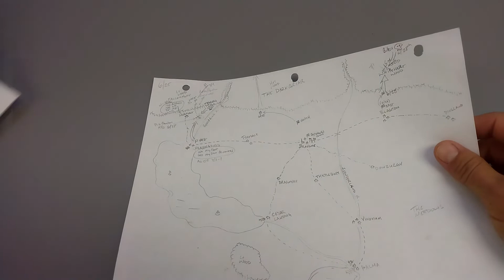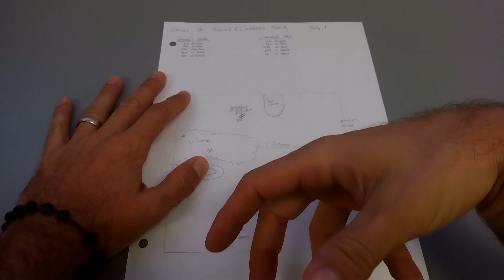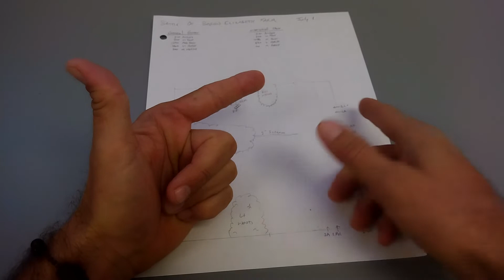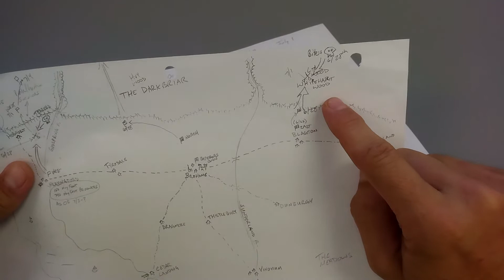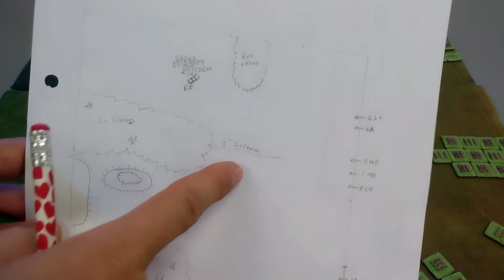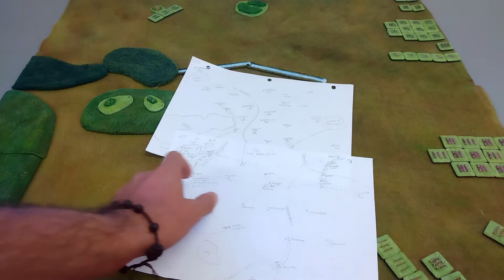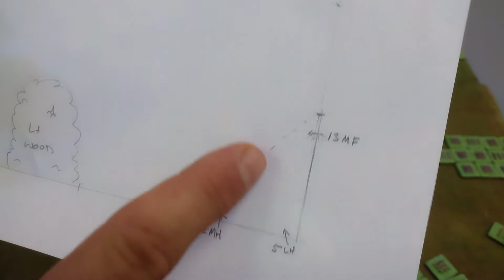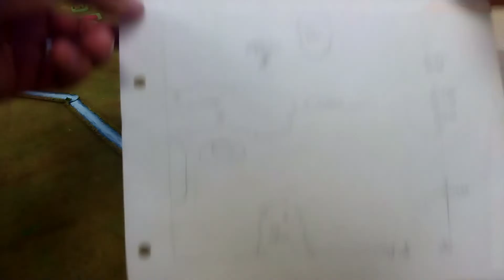Chainmail on Campaign 5: The Battle of Baron Elizabeth Farm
War rages across the frontier.  Today we look at the opening fight in the east, between the forces of General Guest and Warlord Skarr.  It's an even fight, but the orcs have reinforcements sweeping in from the north.  Can General Guest preserve enough of his forces to maintain pressure in the east?  Who is Baron Elizabeth?  And how many losses is the Warlord prepared to suffer for his Great Khan?